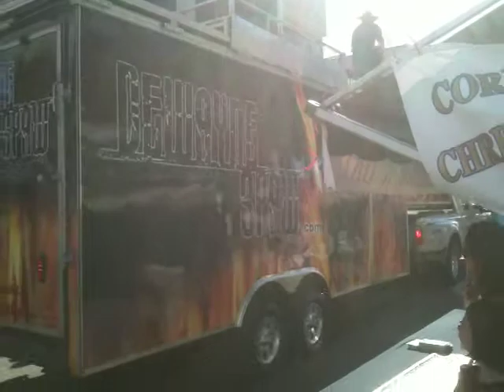World Chicken Festival 2010: Dewayne Spaw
Dewayne Spaw passes by the Cornerstone Christian School booth at 4th & Main, London, KY.